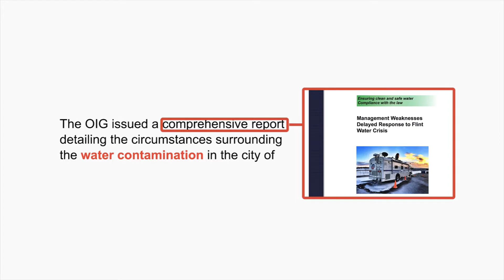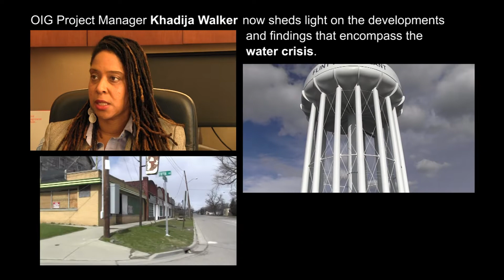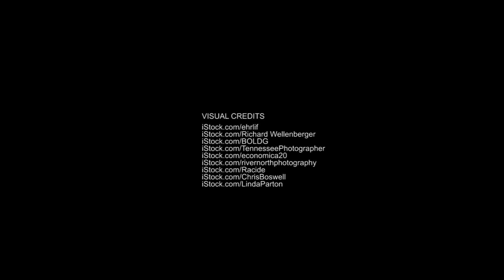Further Insight on Flint - Featuring Project Manager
EPA OIG Project Manager Khadija Walker sheds light on the developments and findings that encompass the water crisis.

A report released by the EPA OIG details findings that management weaknesses delayed response to the Flint water crisis. The OIG recommendations are geared toward strengthening EPA oversight of safe drinking water programs and revising the Lead and Copper Rule to improve the effectiveness of monitoring requirements.

The full report and related materials are available at epa.gov/oig.